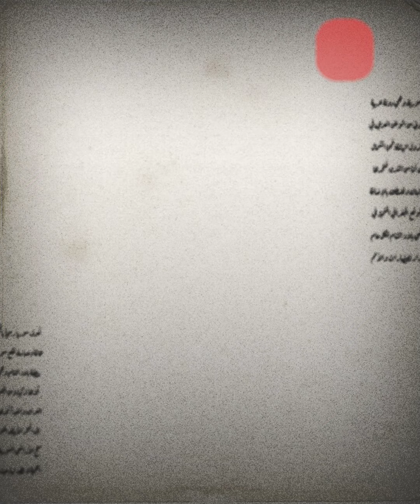حول الفاكهة إلى ذهب!.. مزارع سوري يبتكر مشروع زراعي مهم.. نقل تجربته من السعودية ليحقق نجاحا باهرا.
استمرارا لمحاولة المزارعين السوريين تجربة أنواعا غير تقليدية من الأعشاب والمحاصيل والفواكه المختلفة، لتحقيق أرباحا معتبرة بدلا من التقليدية التي لم تعد تؤتي ثمارها
وضمن هذا السياق تمكن مزارع سوري يدعى أبو أحمد و يقيم في المنطقة الوسطى من سوريا من ابتكار مشروع زراعي مهم  غير حياته تمامه